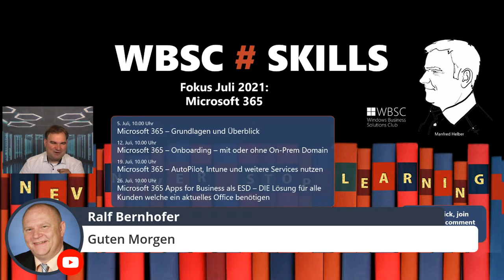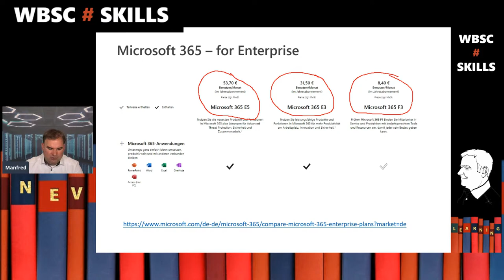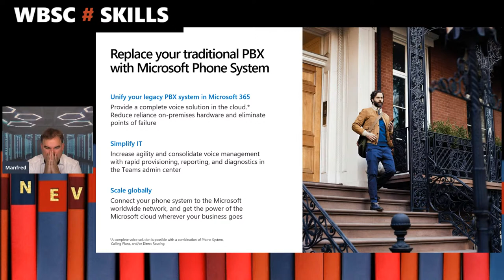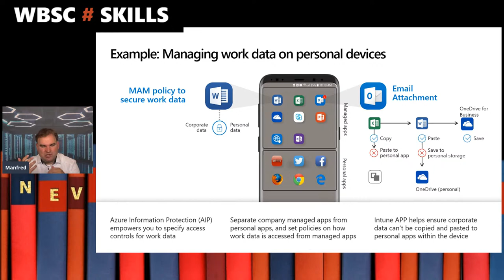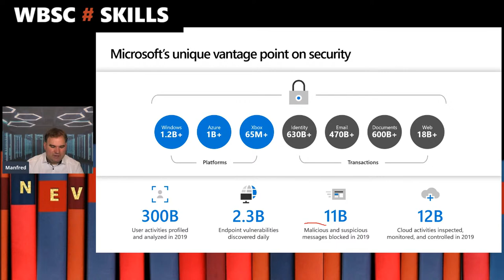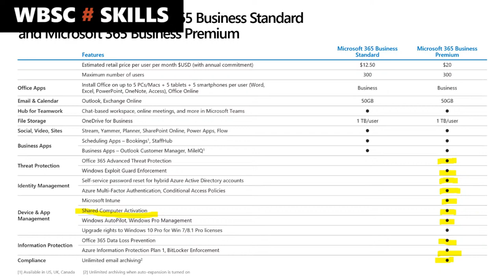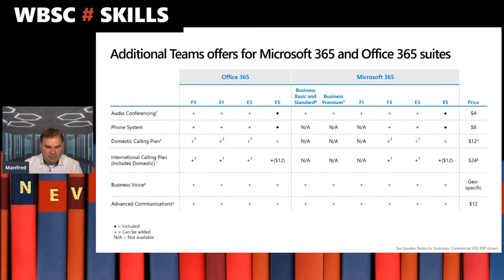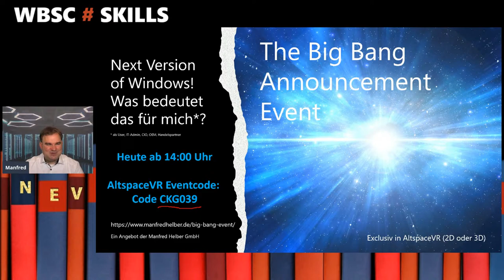Microsoft 365 - Grundlagen und Überblick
Im Juli präsentiert Manfred Helber in der WBSC#SKILLS Serie das Thema Microsoft 365. Am 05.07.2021 um 10:00 Uhr geht es um Grundlagen und Überblick zu Microsoft 365.